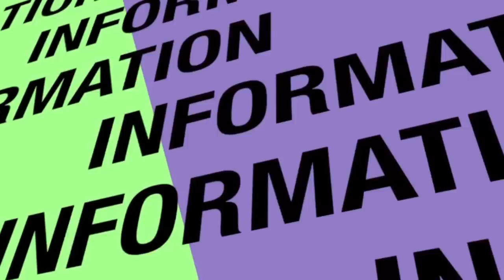HandBDigital.com - Canon A810 HD VIDEO TEST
Canon A810
H  and  B  Digital
HD Video Test

Specs:

16MP Resolution
5x Optical Zoom Lens 28-140mm Equiv
Shoot Brilliant 720p HD Video
Smart AUTO Covers 32 Common Situations
Digital IS Reduces Blurry Photos
Fisheye, Toy Camera, Monochrome Settings
Help Button for Fast, Simple Answers
Easily Found AA Batteries for Power

29 West 46th St
(Between 5th & 6th Ave)